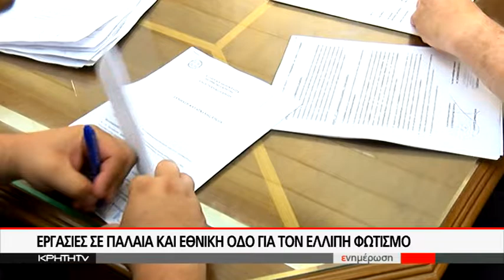ΣΥΜΒΑΣΗ 800 ΧΙΛΙΑΔΩΝ ΕΥΡΩ ΓΙΑ ΤΟΝ ΗΛΕΚΤΡΟΦΩΤΙΣΜΟ